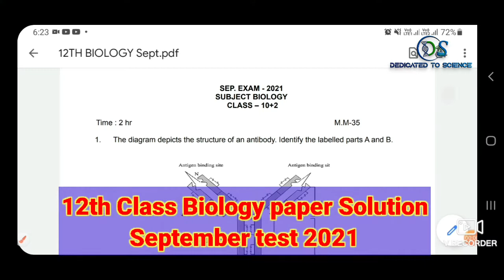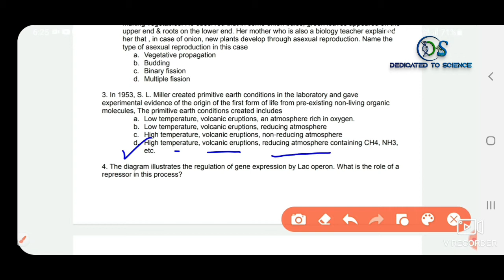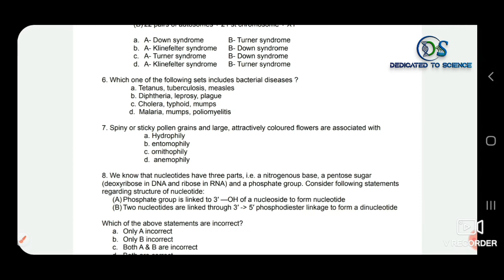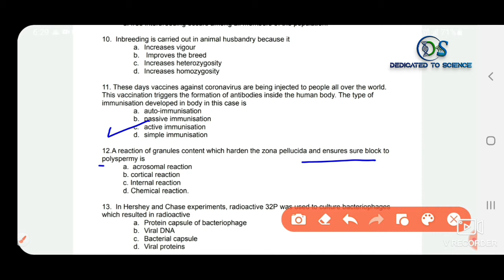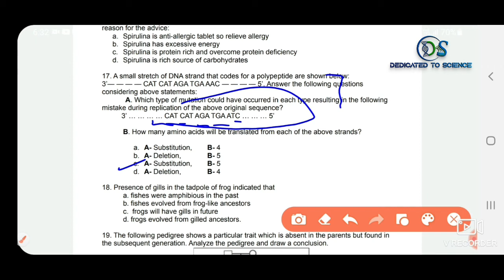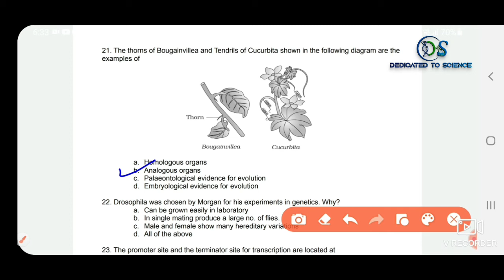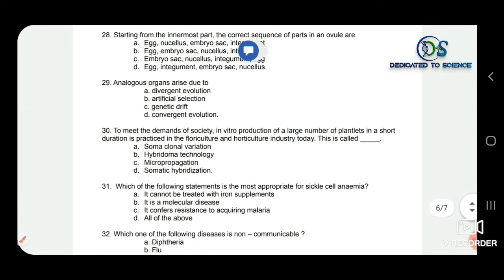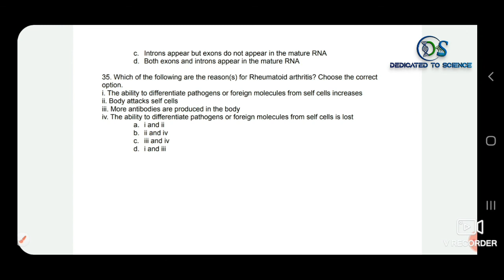10+2 Biology Paper solution|September test 2021|Question Wise Explanation